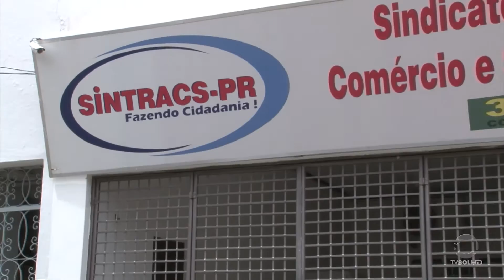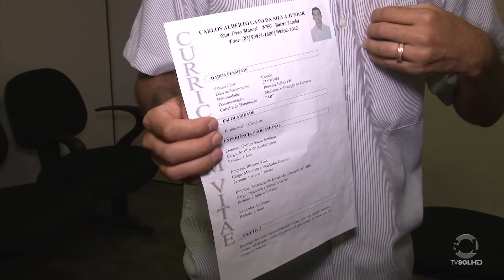Sol News: AQUECIMENTO DO COMERCIO EM PATOS | TV SOL